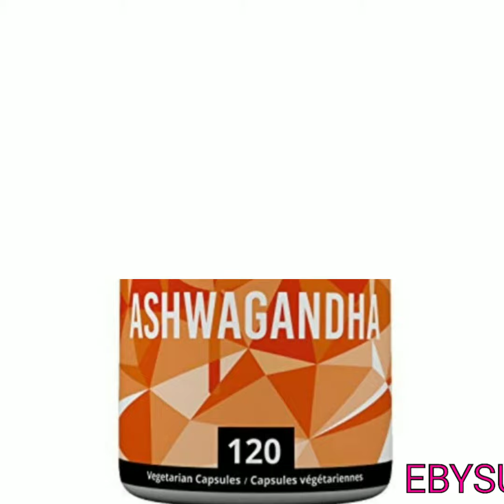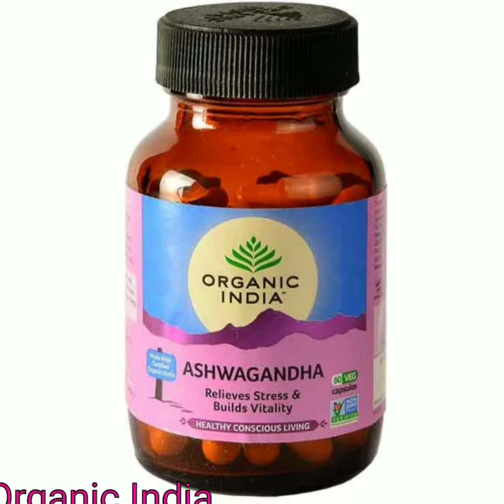Top 10 Ashwagandha brands in India 2020